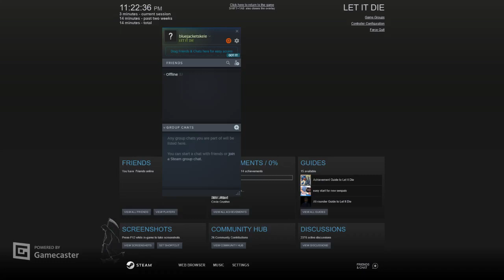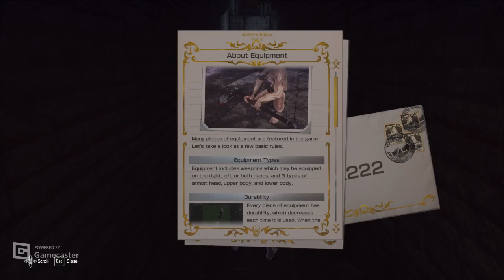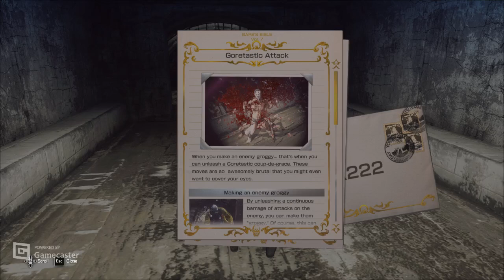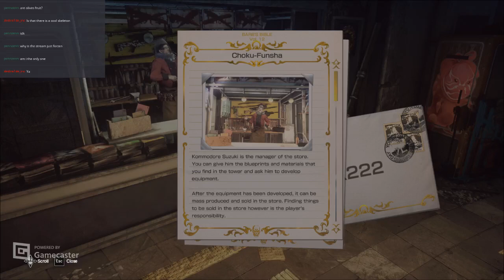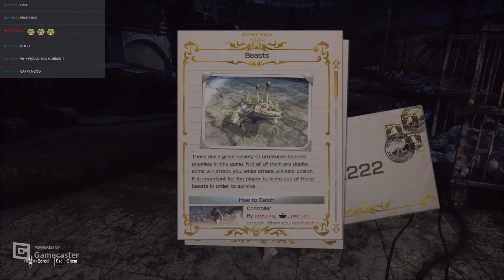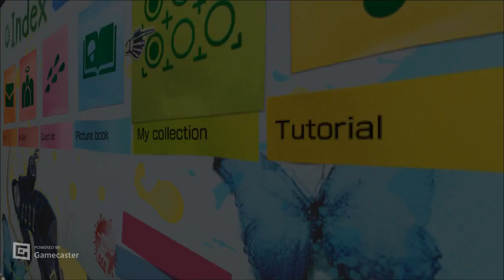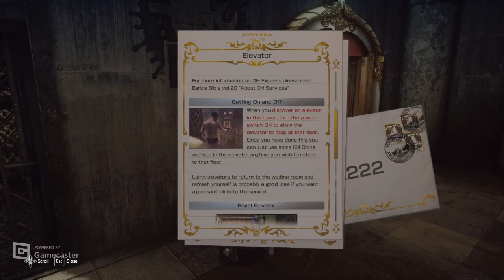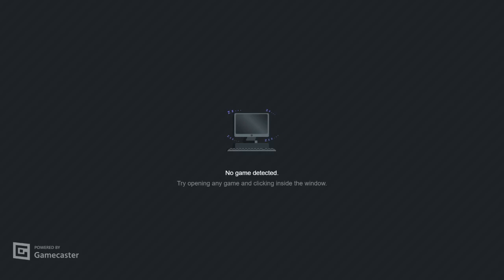UNCLE DEATH's Shredding the Skateboard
I played an awesome game called let it die.